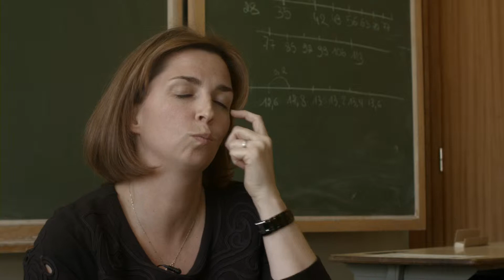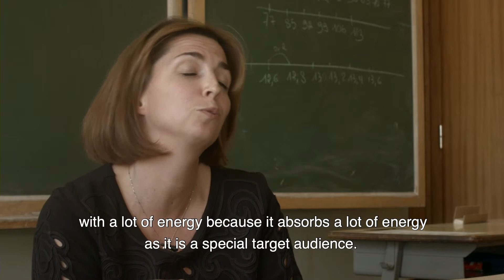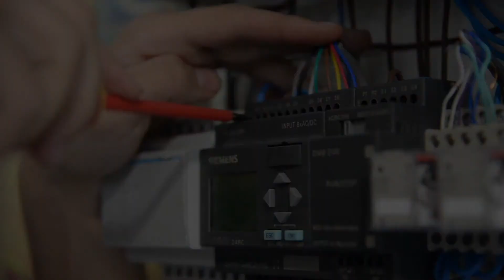PERSONALIZED LEARNING. Behavioural disorders. KTA Zavelenberg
This is a best practice from KTA Zavelenberg (St.Agatha-Berchem, Belgium) on personalized learning about adapting education methods for pupils with behavioural disorders.